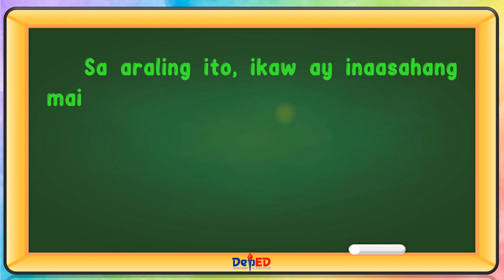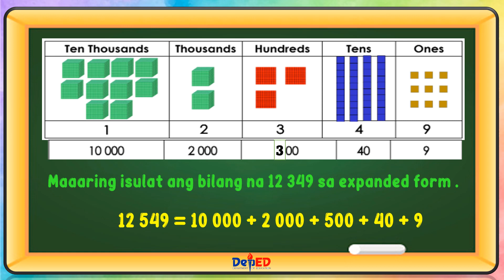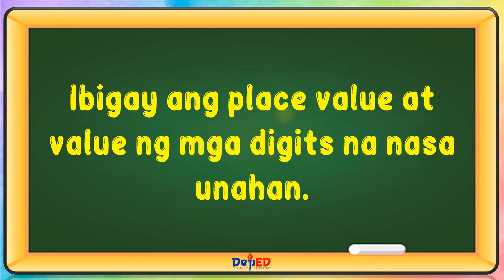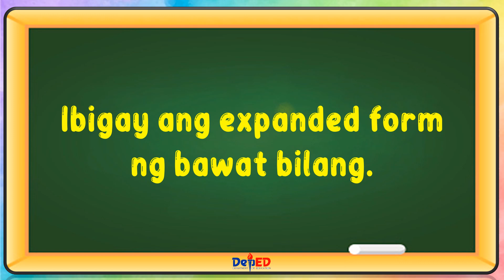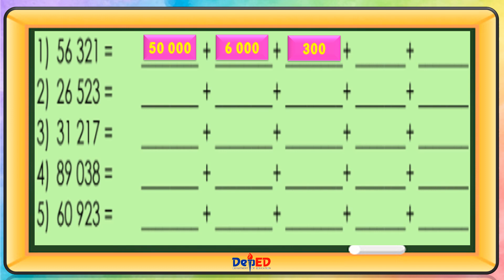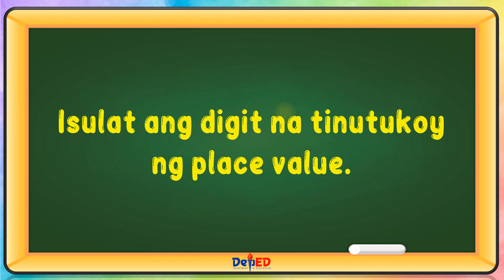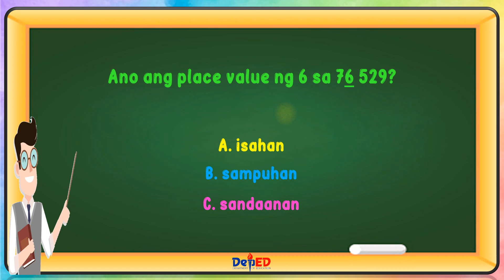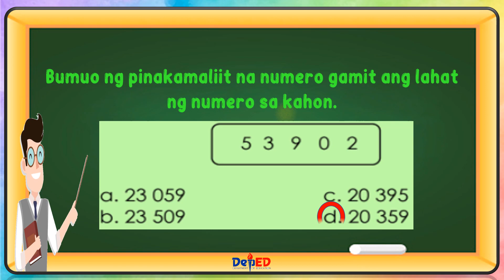MATH 3 | PLACE VALUE AT VALUE NG DIGITS NA MAY APAT HANGGANG LIMANG DIGITS NA BILANG | WEEK 1 | L2